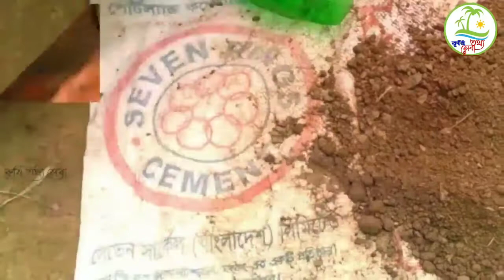টবে সব ধরনের গাছ লাগানোর জন্য উপযুক্ত মাটি তৈরি করার সহজ পদ্ধতি।কৃষি_তথ্য_সেবা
আপনার ফসলের যেকোন সমস্যার আমাদের সাথে সেয়ার করুন।আমরা আপনার সমস্যার সমাধান দিতে তৈরী আছি।watch up number 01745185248
আমাদের  ঠিকানা (জননী কৃষি বীজ ভান্ডার) কুষ্টিয়া জেলার খলিসাকুন্ডিতে অবস্তিত।

বন্ধুরা এই ভিডিওটি হেল্প ফুল মনে হলে অবশ্যই লাইক করবেন এবং কৃষি বন্ধুদের সাথে শেয়ার করবেন ধন্যবাদ। An easy way to Soil Preparation planting all kinds of plants in the tub

 টবে সব ধরনের গাছ লাগানোর জন্য উপযুক্ত মাটি তৈরি করার সহজ পদ্ধতি এবং এই মাটি তৈরি করতে যে যে

 সার ব্যবহার করা হয়েছে সেগুলি হলো : গোবর সার - Cow dung compost
 সুপার ফসফেট - Super phosphate
সাদা বালি - White sand
ভার্মিকম্পোস্ট – Vermicompost
নিম খোল - Neem Cake Fertilizer
সিঙ্কুচি -Horn Dust
কাঠের ছাই- Wood ash
হাড় গুঁড়ো – Bone Dust /Bone Meal
সরিষার খোল -Mustard cake fertilizer
খড়ি মাটি –

★ other videos lest my YouTube channel ★

Krishi Bangla
grafting
কৃষিবাংলা
krishibangla
bangla
cleft
grafting fruit tree
কলম
Injerto
嫁接
Enxerto
aşılam
कलम
Ross grafting
grafting ross
grow ross cutting
ross cutting
new growing
brand new video
প্রশ্ন_ও_উত্তর_পর্ব_১
*** ANTI-PIRACY WARNING
This content is Copyrighted to "Gardening Bangladesh" YouTube channel. Legal action will be taken against for those who will violate the YouTube terms of Copyright for the following contents uploaded in this channel.